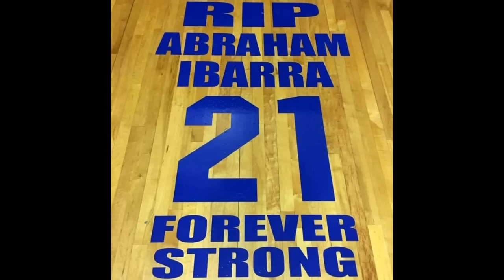Service For Mission Basketball Player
A final farewell was held today for a valley basketball player who was loved by many for his determination and caring attitude.